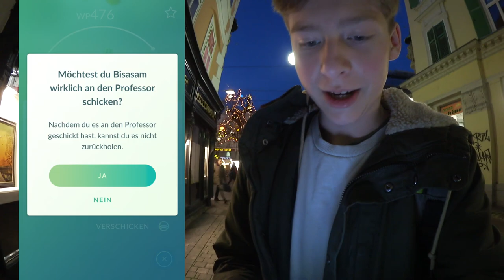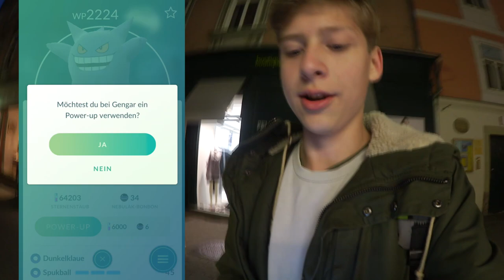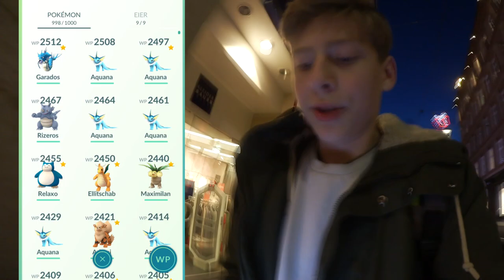LEVEL 31 + UPDATE - 3000WP POKEMON + Gallopa • Pokemon Go deutsch